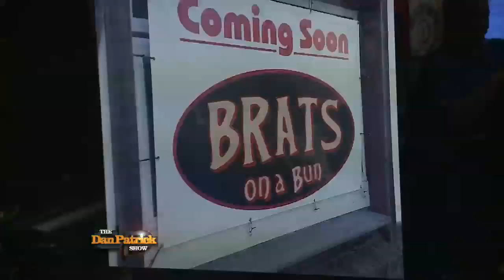DP Cold Open (New Dining Option) 5/30/13